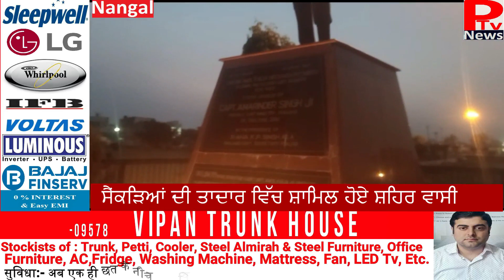ਸ਼ਿਵਾਲਿਕ ਐਵਨਿਊ ਵਾਸਿਆ ਨੇ ਸ਼ਹੀਦ ਹੋਏ 20 ਜਵਾਨਾਂ ਲਈ ਕੱਢਿਆ ਕੈਂਡਲ ਮਾਰਚ